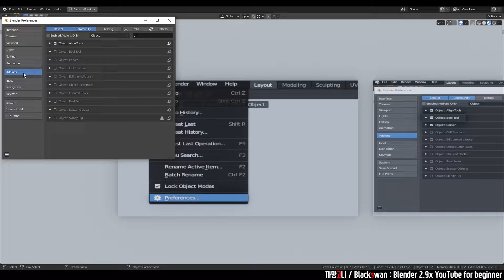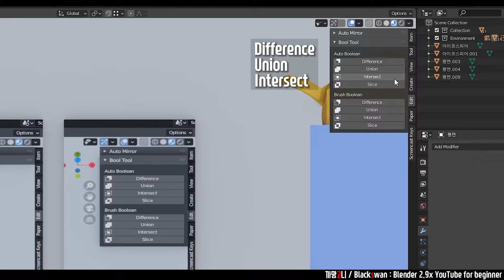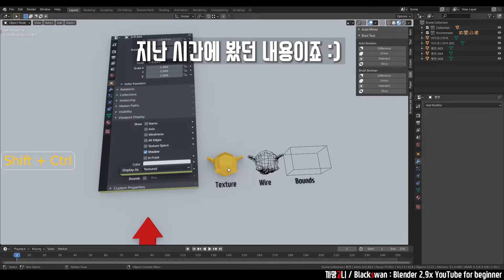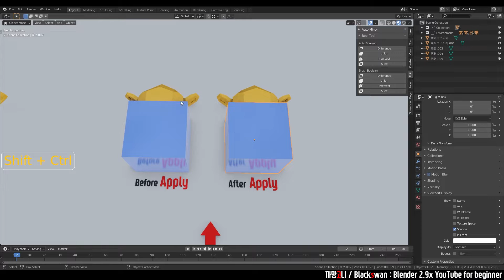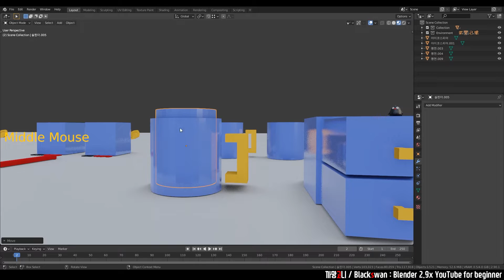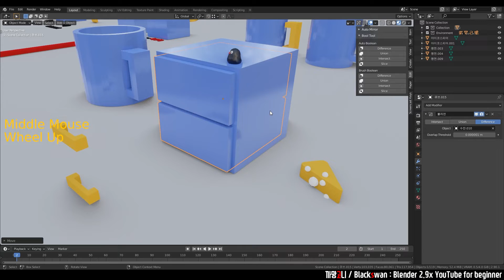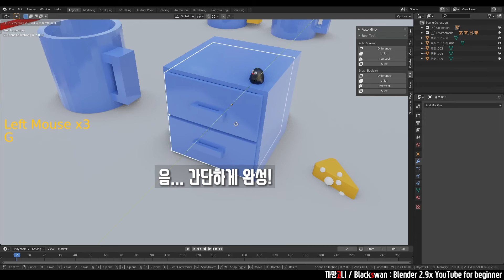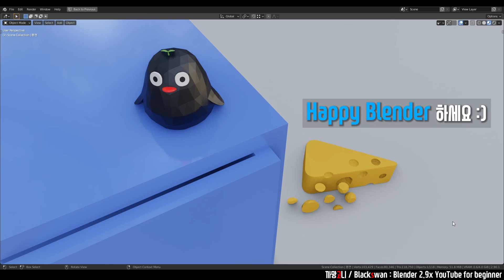블렌더 강의 | 1초만에 뚫고 붙이는 BoolTool 기능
블렌더 강좌 | 1초만에 뚫고 붙이는 BoolTool 기능 | Blender 2.9x

■ Boolean
Blender에서 구멍을 뚫거나 여러 물체를 병합할 때 Boolean Modify를 사용하는데요!
저는 이 Modify를 매번 지정해줘야 하는 것이 너무 번거롭더라구요ㅠ
이번 영상에서 소개하는 BoolTool Addon은 바로 이 불편함을 1초만에 해소시켜주는 기능입니다!
구멍을 뚫는데 1초도 안 걸린다는 게 뽀인트죠 :)

■ Add-on
우리가 종이를 자를 때 손으로 찢어도 되지만,
가위나 칼 같은 툴을 이용하면 쉽고 정확하게 자를 수 있지요!
여기서 툴이 바로 Blender에서는 Add-on입니다.
Add-on에서 Add는 이미 알고계시는 '추가한다'라는 의미가 맞습니다 ㅎㅎ
영상을 보시면 BoolTool Addon을 추가하는 방법이 소개됩니다!
그리고 BoolTool Addon 외에도 수 많은 애드온이 있어요~
블렌더를 설치하면 기본적으로도 많은 무료 애드온이 설치되어 있지만,
블렌더 마켓에 가시면 유료로 고퀄리티 애드온도 구매해서 사용하실 수 있어요.
많은 애드온을 알고있을수록 블렌더 생활이 편해지실겁니다 :)

■ 단축키 중요성
이번 영상에서 BooTool add-on의 단축키 설명이 나오는데요!
이 애드온은 단축키가 가장 중요한 포인트라고 생각해요~
마우스로 클릭해도 되겠지만, 키보드로 탁! 누르면 물체가 딱! 뚫려버리거든요ㅎㅎ
몇 번만 사용해봐도 BoolTool 매력에 빠지실 겁니다!
(자주 쓰다보면 Boolean 기능을 잊어버릴수도 있습니다...ㅎㅎ)

감사합니다!

0:00 인트로
0:35 Addon 설치
1:40 BoolTool 설명
2:30 단축키
3:30 Brush Boolean
4:10 Auto Boolean
4:50 컵 만들기
6:00 서랍 만들기
7:30 치즈 만들기